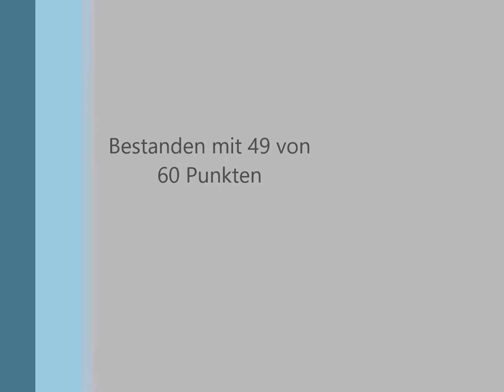Begleithundeprüfung mit Dalmatiner Anila / 2014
Am 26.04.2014 bin ich ebenfalls mit meiner 2. Hündin Anila (Questella von Sierion) die Begleithundeprüfung gelaufen. Wir haben 49 von 60 Punkten erreicht, weil Madame in der Ablage aufgestanden ist und damit 10 Punkte verloren gegangen sind. Aber ihre Fußarbeit war echt klasse und ich bin sehr stolz auf mein Mädel. :)